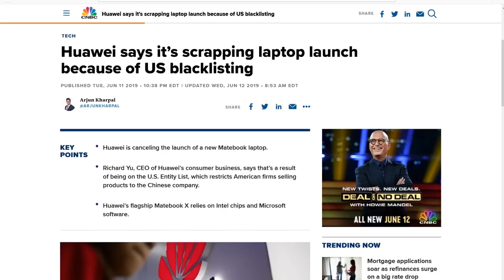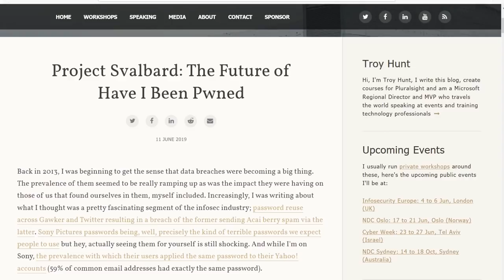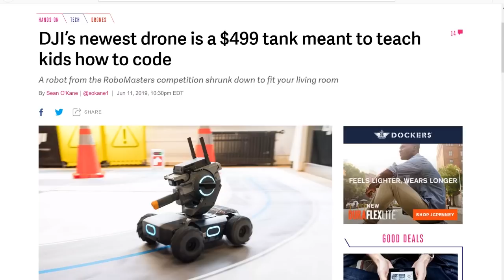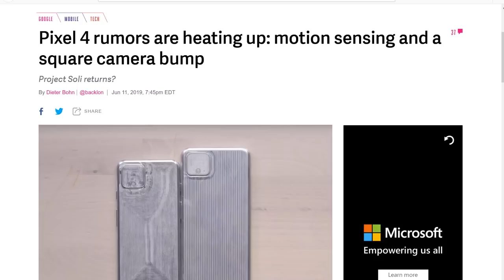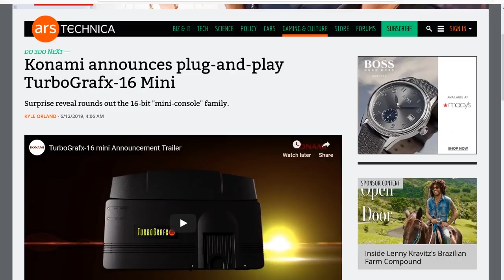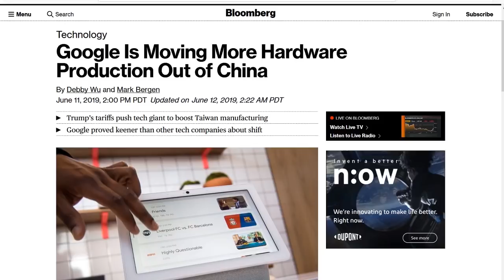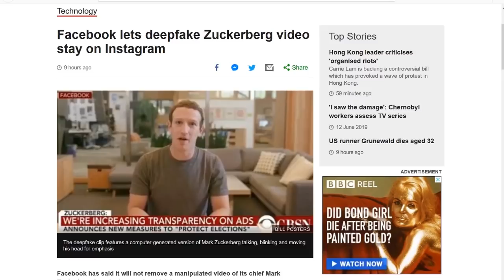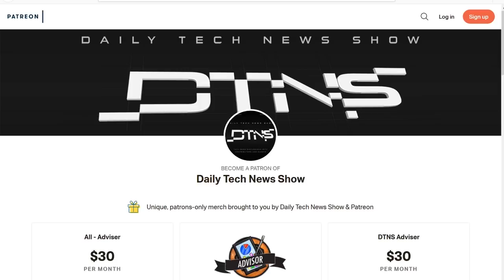Fake You, Zuckerberg! - DTNS 3551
Facebook will not remove a manufactured video of an AI Mark Zuckerberg giving a speech crediting a secret organization for his success off Instagram. What are the affects of this decision and is it something to be concerned about?

Starring Tom Merritt, Sarah Lane, Roger Chang and Scott Johnson.

Today's guest:
Scott Johnson

Next guest:
Justin Robert Young